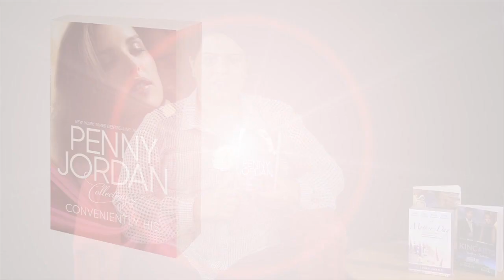Mills & Boon TV - Series specials SPOTLIGHT - April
Check out out spotlights for April!

Mother's Day Gift Selection
Penny Jordan Collection: Conveniently His
The Kincaids: Southern Seduction
Weddings: The Proposals